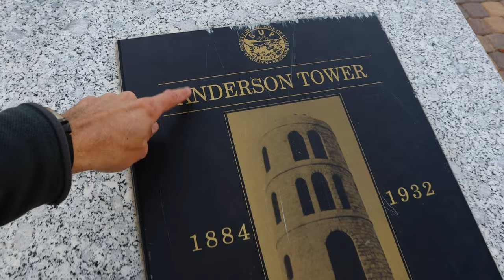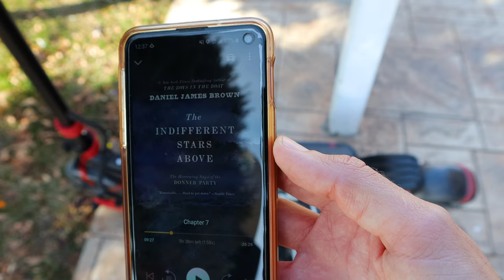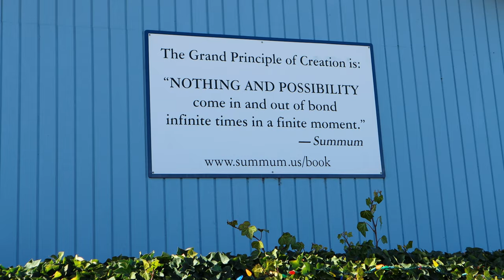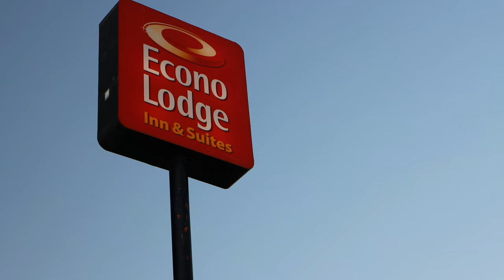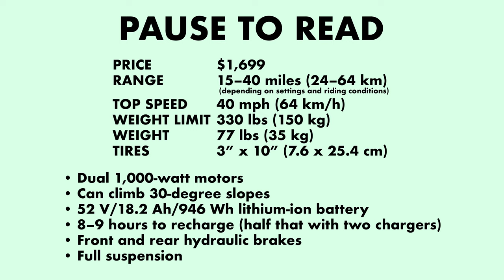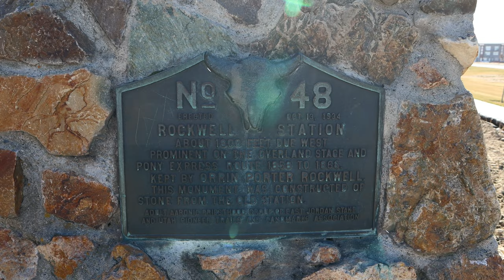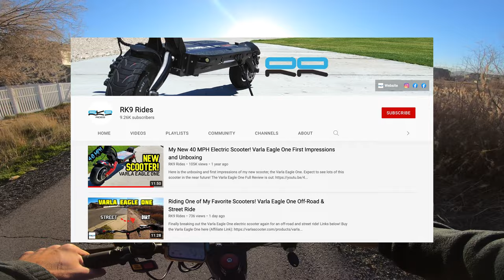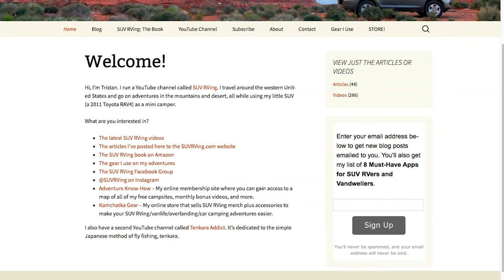An Adventure Unlike Anything Else I've Done! (Long-Distance Varla Eagle One Scooter Ride)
I've done backpacking. I've done bicycle touring. I've done kayak camping. I've slept in a bunch of different vehicles. But an overnight electric scooter ride?? That's something new!

DATE FILMED: Early December 2021

GPS COORDINATES & LINKS
* 666 grave in the cemetery: 40.77738, -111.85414
* Park with the capitol building view: 40.77656, -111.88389
* Salt Lake Temple: 40.77048, -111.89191
* Donner Party marker behind bars: 40.77196, -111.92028
* Donner Party book
* Where I started on the Jordan River Parkway: 40.77110, -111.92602
* International Peace Garden: 40.74736, -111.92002
* Hastings Cutoff marker: 40.71210, -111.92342
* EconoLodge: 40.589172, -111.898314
* Bell Super 3R helmet
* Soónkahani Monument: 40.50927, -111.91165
* The farm with cute animals: 40.48709, -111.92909
* Pony Express marker & Rockwell statue: 40.48600, -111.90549
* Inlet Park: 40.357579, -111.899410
* Saratoga Hot Springs: 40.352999, -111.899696
* Spot on the lakeshore at the end: 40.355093, -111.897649